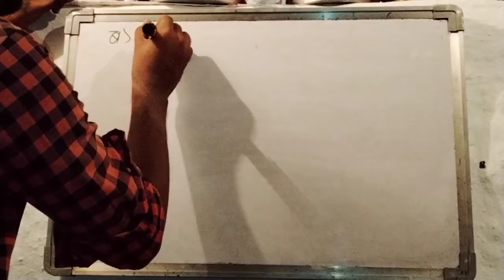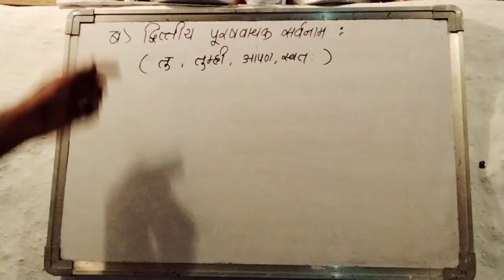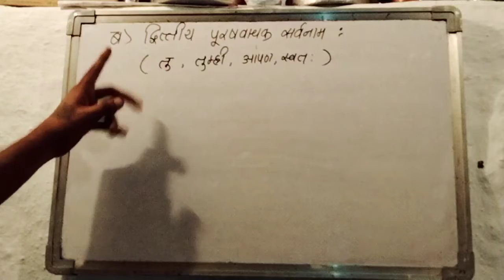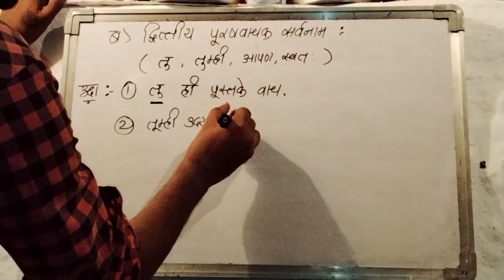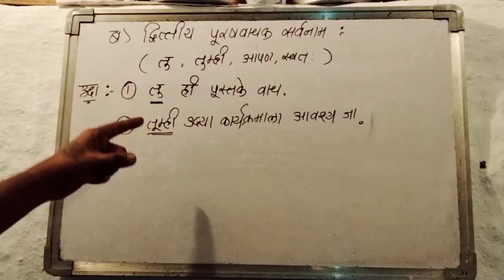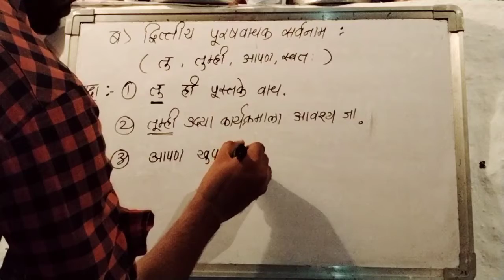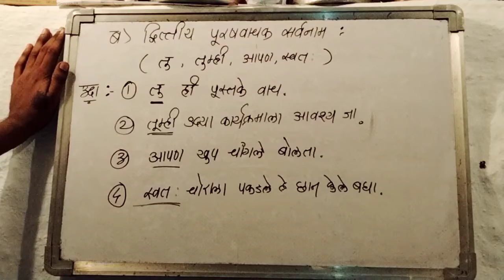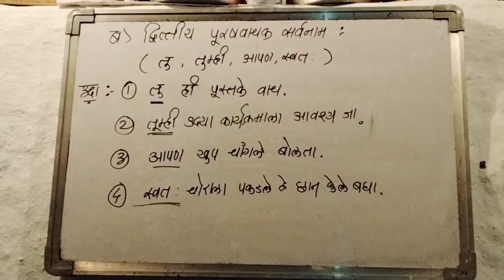सर्वनाम भाग 3 ।। मराठी व्याकरण, शब्दाच्या जाती, संपूर्ण मराठी व्याकरण, sarvnam marathi vyakran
मराठी व्याकरण पोलीस भरती, srpf, army, psi, वित्तविभाग परीक्षा, आरोग्य सेवक, तलाठी परीक्षा, जिल्हा परिषद, लिपिक, गुप्तचर विभाग, विस्तार अधिकारी, वनविभाग, शिपाई, rpf, अन्नपुरवठा निरीक्षक परीक्षा, कृषी सेवक, ग्रामसेवक परीक्षा, ASO परीक्षा, स्कॉलरशिप परीक्षा इतर सर्व सरळसेवा परिक्षेसाठी उपयुक्त.

इतिहास
1857 चा उठाव
भारताचे व्हाईसरॉय
समाजसुधारक
राष्ट्रीय सभा
भारतीय स्वतंत्र लढा
ऑगस्ट घोषणा व वैयक्तिक सत्याग्रहाची चळवळ
1909 कायदा
1919 कायदा
1935 कायदा
हिंदुस्तान सोशलिस्ट रिपब्लिकन आर्मी
पंचायतराज :
ग्रामप्रशासन
समिती व शिफारसी
घटनादुरूस्ती
ग्रामसभा व ग्रामपंचायत
ग्रामसेवक
पंचायत समिती
जिल्हा परिषद
मुख्य कार्यकारी अधिकारी CEO
गटविकास अधिकारी BDO
नगरपरिषद / नगरपालिका
महानगरपालिका
ग्रामीण मुलकी व पोलिस प्रशासन
सामान्य विज्ञान :
विविध शास्त्रे व त्यांचे अभ्यास विषय
शास्त्रीय उपकरणे व त्यांचा वापर
शोध व त्याचे जनक
शास्त्रीय उपकरणे व त्यांचे कार्य
राज्यघटना :
भारताची राज्यघटना
राष्ट्रपती
लोकसभा
राज्यसभा
विधानसभा
विधानपरिषद
परिशिष्टे
मूलभूत कर्तव्ये
मूलभूत अधिकार
मार्गदर्शक तत्वे
राज्यपाल
मुख्यमंत्री
उपराष्ट्रपती
पंतप्रधान
संसद
सामान्य ज्ञान :
विकास योजना –
संपूर्ण विकास योजना
पुरस्कार –
महाराष्ट्रचे पुरस्कार
राष्ट्रीय पुरस्कार
शौर्य पुरस्कार
खेळासंबधी पुरस्कार
आंतरराष्ट्रीय पुरस्कार
क्रीडा –
खेळ व खेळाशी संबंधित चषक
प्रमुख देश व त्यांचे राष्ट्रीय खेळ
खेळ व खेळाडूंची संख्या
खेळाचे मैदान व ठिकाण
खेळसंबंधी चिन्हे व प्रतीके
महत्वाच्या स्पर्धा व ठिकाणे
आशियाई स्पर्धा
राष्ट्रकुल स्पर्धा
क्रिकेट स्पर्धा
मराठी :
समानार्थी शब्द
विरुद्धर्थी शब्द
अलंकारिक शब्द
लिंग
वचन
संधी
विशेषण
क्रियापद
काळ
प्रयोग
समास
वाक्प्रचार
म्हणी
गणित :
संख्या व संख्याचे प्रकार
बेरीज, वजाबाकी, गुणाकार, भागाकर
कसोट्या
पूर्णाक व त्याचे प्रकार
अपूर्णांक व त्याचे प्रकार
म.सा.वी आणि ल.सा.वी.
वर्ग व वर्गमूळ
घन व घनमूळ
शेकडेवारी
भागीदारी
गुणोत्तर व प्रमाण
सरासरी
काळ, काम, वेग
दशमान पद्धती
नफा-तोटा
सरळव्याज व चक्रवाढ व्याज
घड्याळावर आधारित प्रश्न
घातांक व त्याचे नियम

बुद्धिमत्ता चाचणी :

संख्या मालिका
अक्षर मालिका
व्हेन आकृत्यावर आधारित प्रश्न
सांकेतिक भाषा
सांकेतिक लिपि
दिशावर आधारित प्रश्न
नाते संबध
घड्याळावर आधारित प्रश्न
तर्कावर आधारित प्रश्न